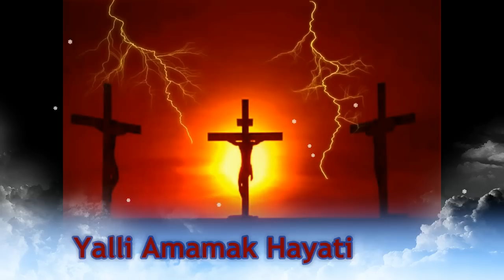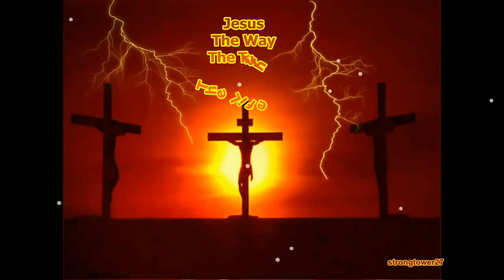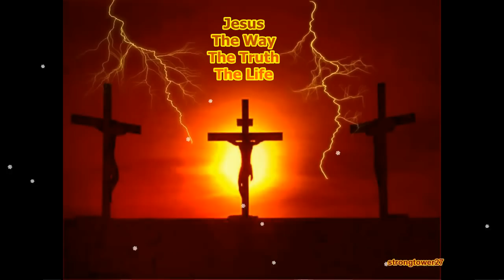Yalli Amamak Hayati...Arabic Christian Song..Sis Fadia Bazzy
Yalli Amamak Hayati(Arabic Christian Song). Fadia Bazzy
(Arabic Christian Song Albums by Fadia Bazzy)
The Singer is Fadia Bazzy an Ex Muslim who convert to Christianity and now sings for the
 Lord and Savior Jesus Christ. God Bless Fadia Bazzy and her ministry.